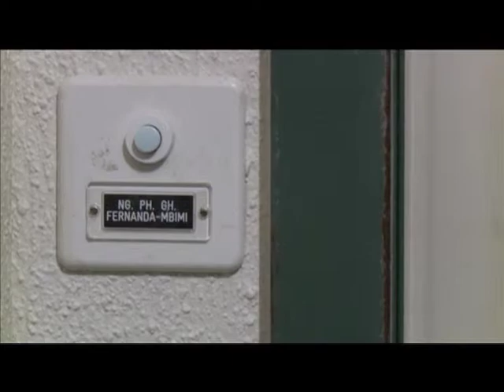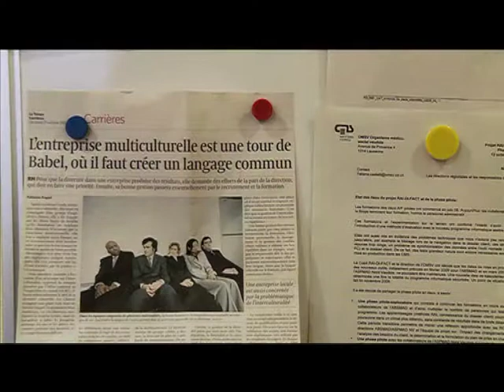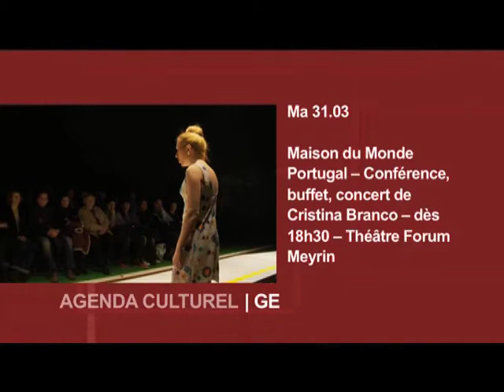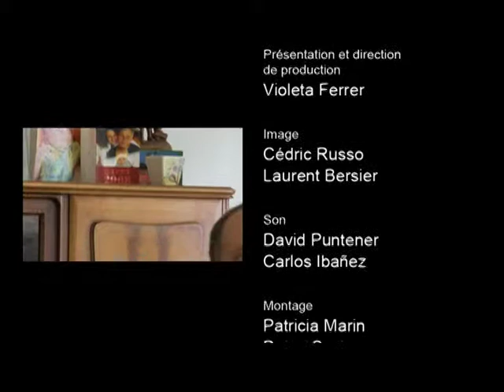Carrefours 8ème édition